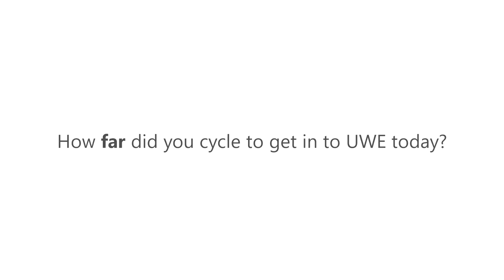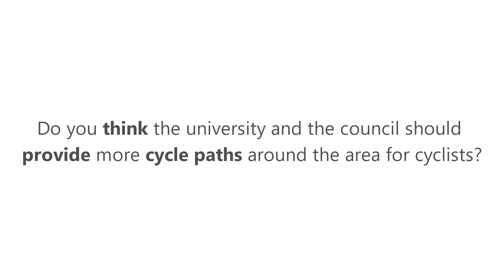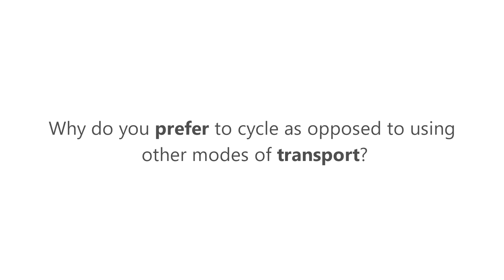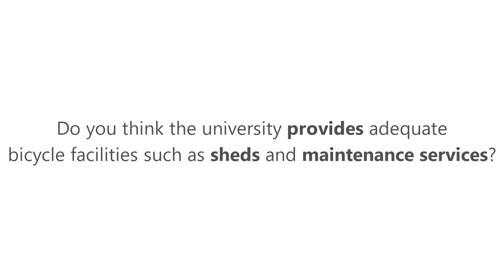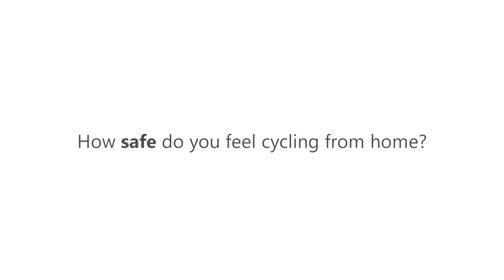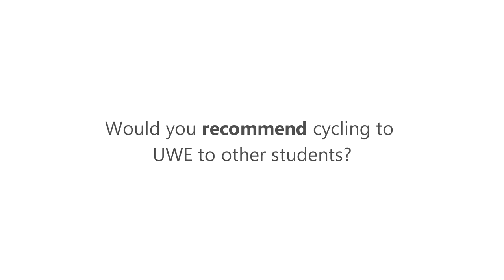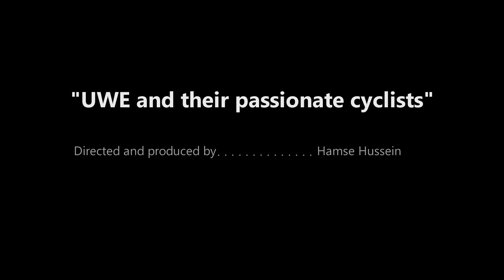University of West of England and their passionate cyclists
UWE and their passionate cyclists
Produced and directed by Hamse Hussein
Presented by Daniel Waldron

Location: UWE, Bristol

This was a research project we did for our UX module at UWE.
Created by two Digital Media students